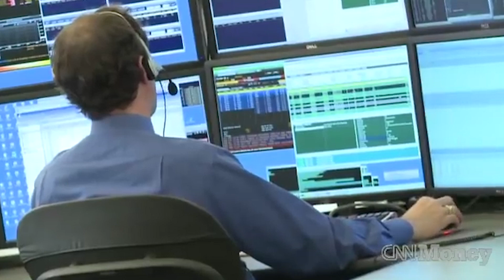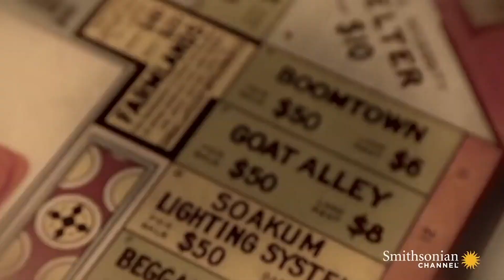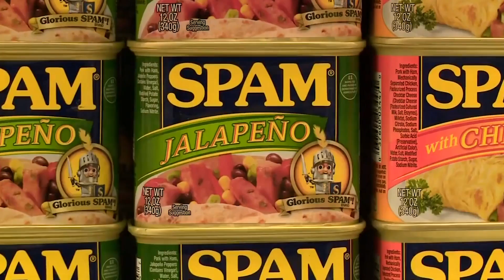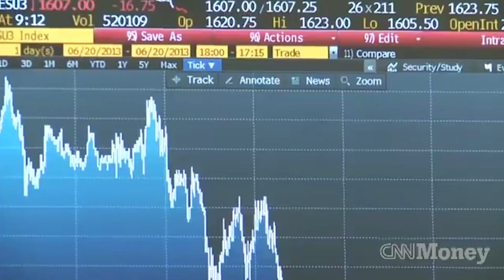Things You Never Knew Were Invented Due To The Great Depression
There are images from the Great Depression that still stick with our society today. Photographs of kids holding signs that asked for their dads to be given jobs, lines of people lining up to get a job or a government check, and the famous pictures of the Dust Bowl stand out. It was a dark time in history and for the world economy, and whenever the economy goes through a recession these images come back to our minds. However, there have been good things that have come out of the Great Depression. We’ve made a video that looks into the things you never knew were invented due to the Great Depression. Check it out!

Modern parks | 0:00
Electric guitars | 1:19
An infamous board game | 2:29
Canned meat | 3:13
The economy | 4:05